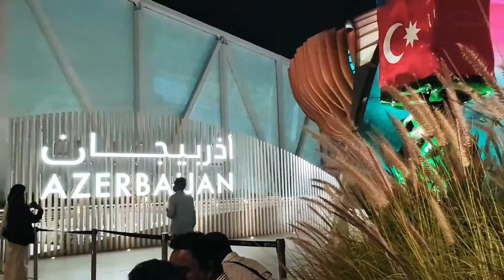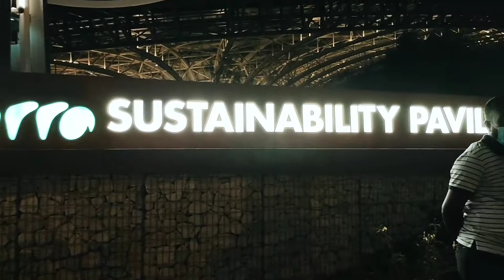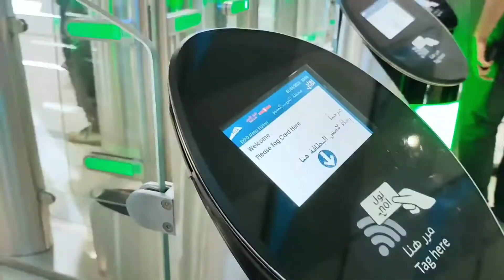Good Bye EXPO 2020 😔 Welcome EXPO CITY🥰Last Part Of expo2020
😃Hello 👏 Namaste/As-Salaam-Alaikum sir/madam ji mera name hai - Pradip Biswas or ap lene ja rahe ho zindagi ka maza so let's go.

Don't forget to give your valuable feedback because your satisfaction is very important for me.

ye just ek vlog nehi hai ye hai mera Zindagi ka ek memories. ❤️

Is video pr ap dekhenge Dubai EXPO 2020 ka last part & last day ???

or sat me ap dekhenge main us din kay kia tha Dubai expo2020 pe , ye video main shoot kia tha 31 march 2022 pe but kuch issue ki waje se post nehi kar paya tha 😭

Aj tak ka mera sabse best video me se ye ek video hai , so apka ek valuable feedback zarur dena please .🥰

Six months main expo2020 ka pura experience apka sat share kia so pura video please zarur dekna. I hope ki apko bohot zada pasand ayega 😊

So lets go we will see this video together.. 😊

i will post a new video in every Tuesday & Friday day  2.00pm UAE time & 3.30pm INDIAN time .

👏By By take care Friends. ❤

                                  Kolkata , West bengol
                                    🇮🇳 INDIA ✈️ DUBAI
                                          Pradip Biswas